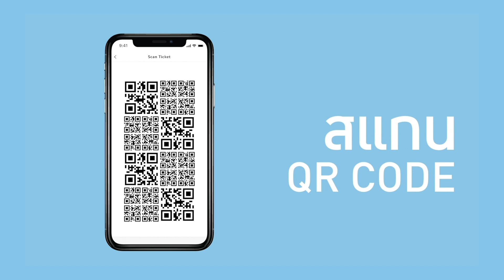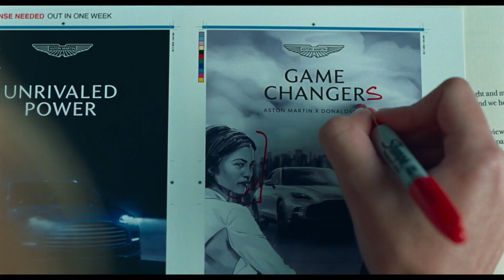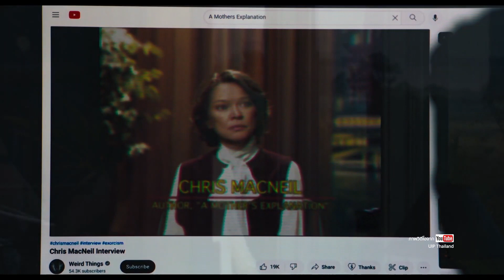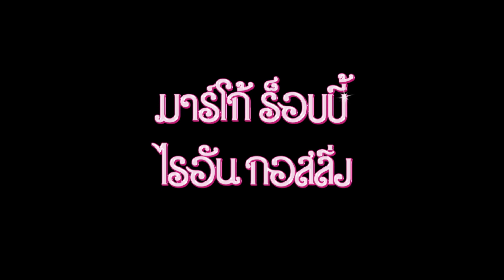Movie Guru 5 August 2023 Part .1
พบกับ GranTurismo จากเกมเมอร์ดาวรุ่งสู่นักแข่งรถมืออาชีพ แล้วมาพบความรักผสมไซไฟใน MONDO รัก | โพสต์ | ลบ | ลืม พร้อมก้าวเข้าสู่โลกแฟนตาซีไปกับ WONKA ปิดท้ายด้วยเรื่องราวของ Ken จาก Barbie และมาร่วมสนุกชิงของรางวัลจากเรื่องนี้กันอีกครั้ง

📌 มีหนังมากมายมาแนะนำกันเพื่อช่วยให้คุณดูหนังเก่งขึ้นในรายการ Movie Guru ทุกวันเสาร์ เวลา 23:30 น. ทางช่อง